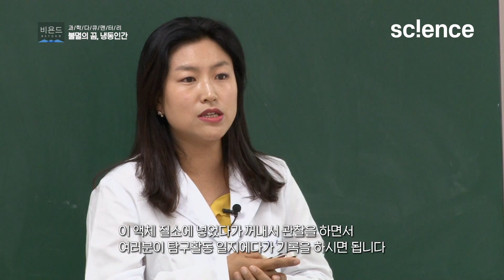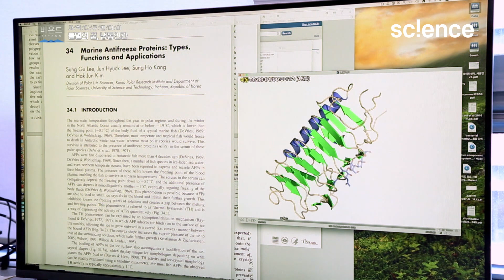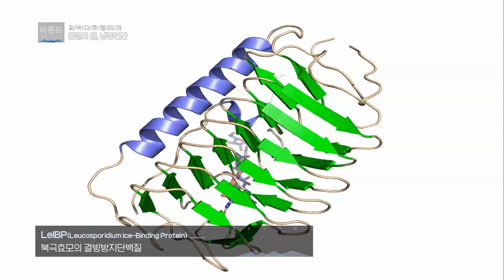'극저온 실험' 얼린 금붕어는 다시 살아날 수 있을까? | 냉동인간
영하 195도의 액체 질소에 금붕어를 5초간 넣고, 다시 살아나는지 알아보는 실험.
시간을 점차 늘려 실험하고, 동결방지제를 바른 후,  실험 결과를 관찰한다.